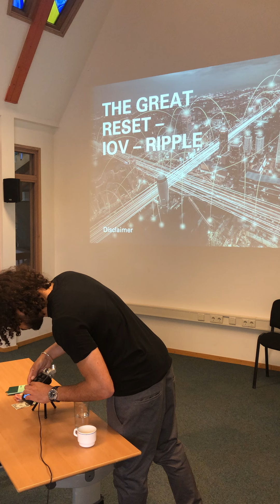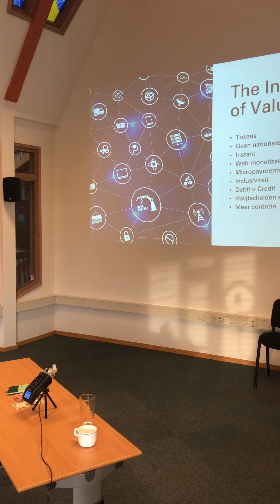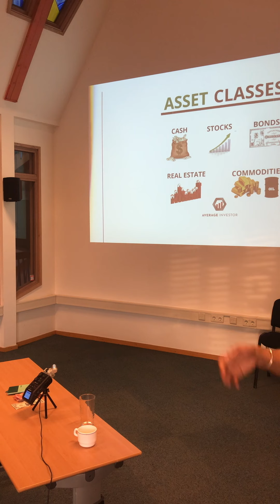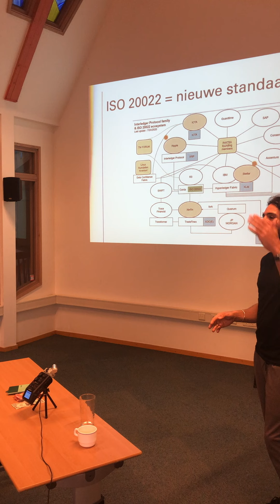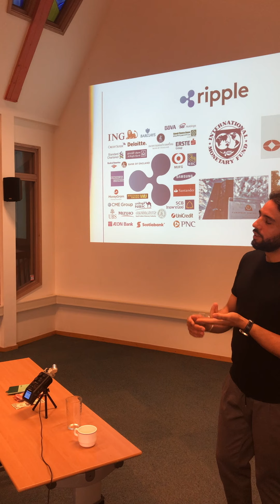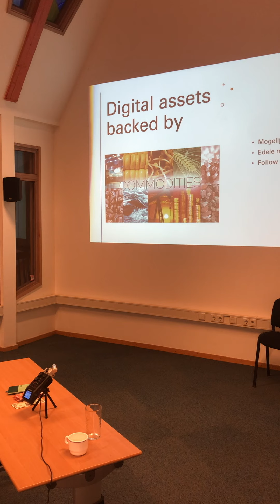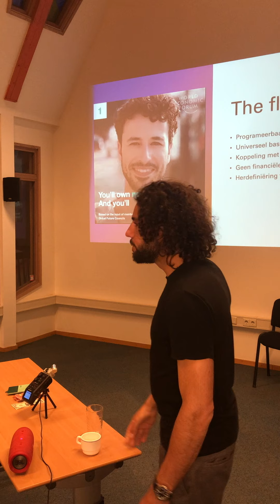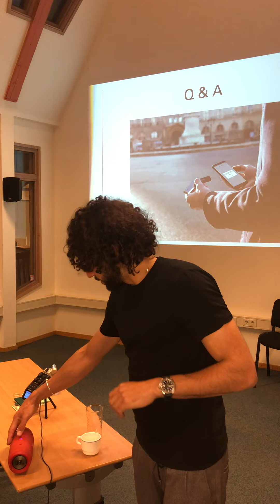Ripple XRP QFS IOV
Een presentatie over the great reset van de economie, de rol van XRP en Ripple.